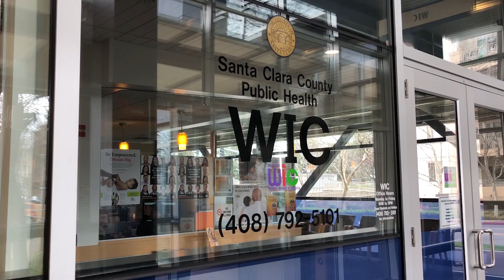Descubre el Programa WIC: Bertha Gonzalez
Vea como WIC puede ayudar a familia y lo que Bertha adora de su trabajo. WIC significa mujeres, bebés y niños por sus siglas en inglés.

See how WIC can help your young family and what Bertha loves about being a Public Health Nutrition Associate. WIC stands for Women, Infants, and Children.